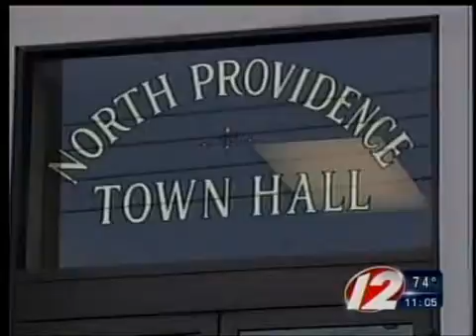NP Sewer fine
North Providence has been fined for a faulty sewer system.